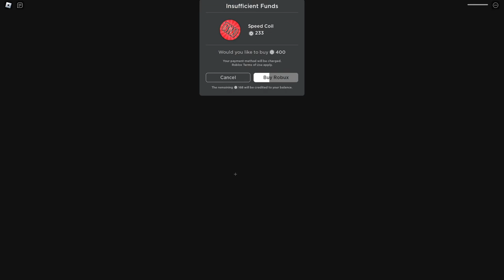EVIL SPONGEBOB BARRY'S PRISON RUN! (Obby)